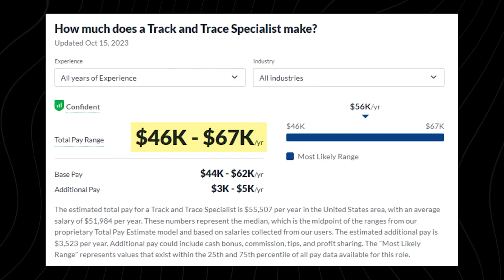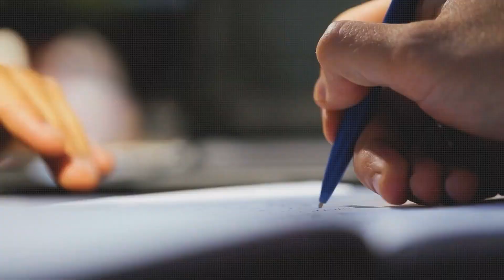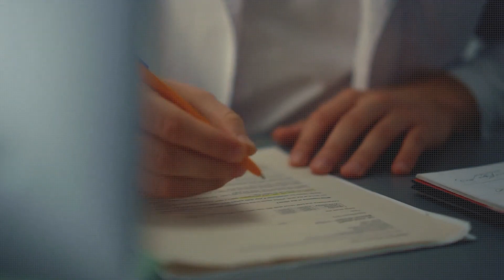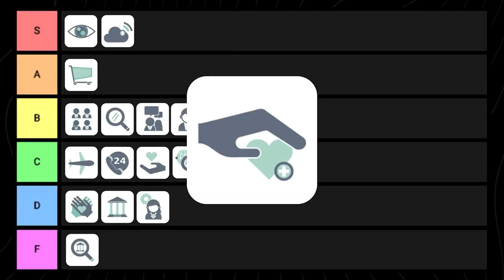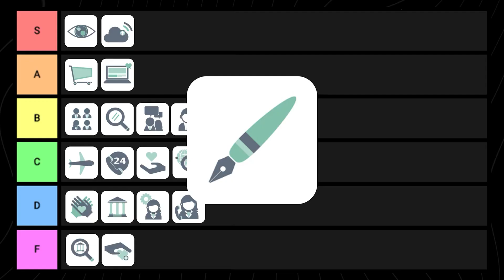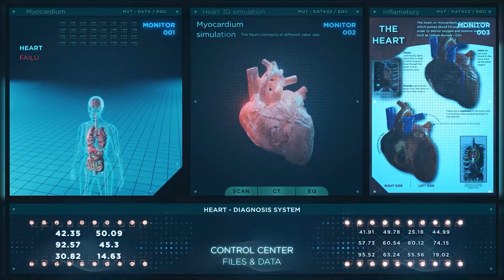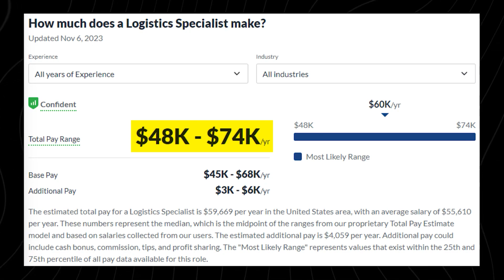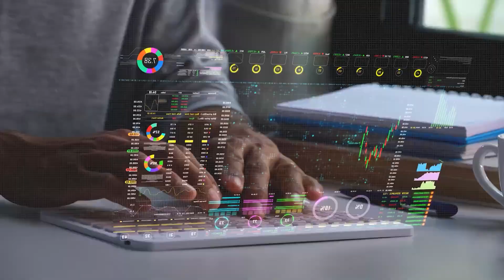Work From Home Jobs You Can Do At Night Tier List